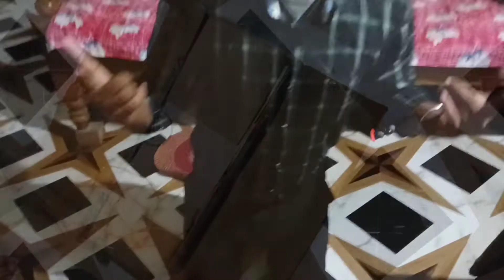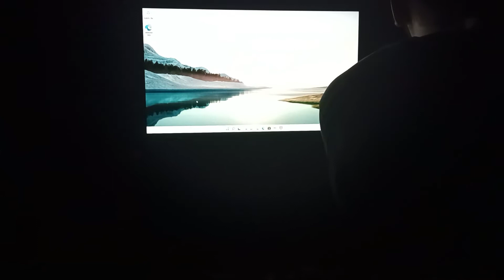Travelling Vlogs So Much Enjoy And New experiences || Part :-2 Don't Forget to Subscribe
Vlog
Bijni to Basugaon
Full Enjoy
Masti Time
Vlogs Lovers
Loves Vlog